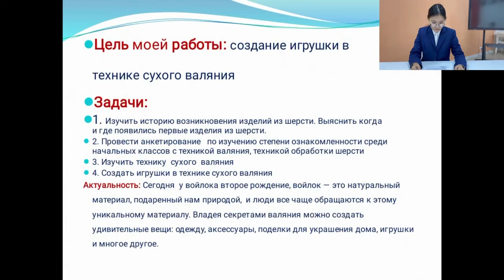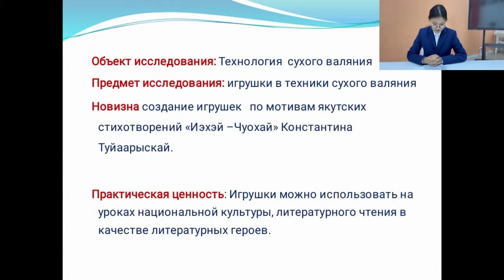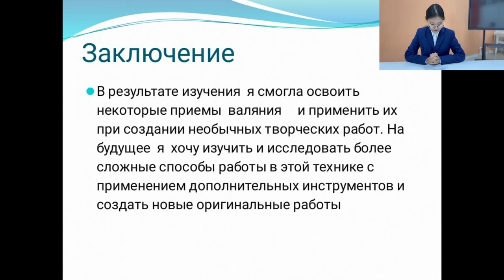Юлиана Неустроева - 9.3 Прикладной дизайн и декоративно-прикладное искусство /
Тема: Игрушки в технике сухого валяния по мотивам якутских стихотворений Константина Туйаарыскай «Йиэхэй-Чуохай»

Руководитель: ВИНОКУРОВА Александра Афанасьевна, учитель технологии

Школа: Хатын-Арынская средняя общеобразовательная школа им.И.Е.Винокурова